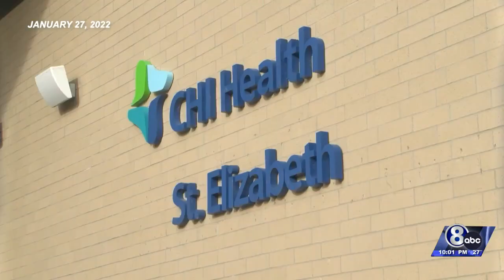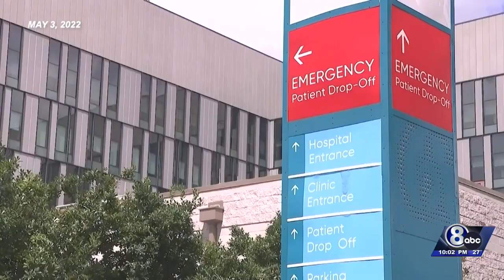Nebraska's deepening hospital staffing crisis is 'No. 1 priority'